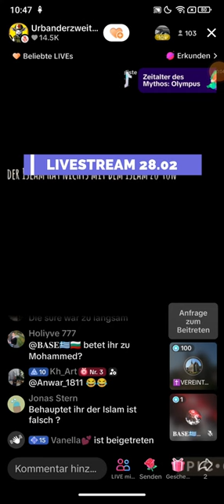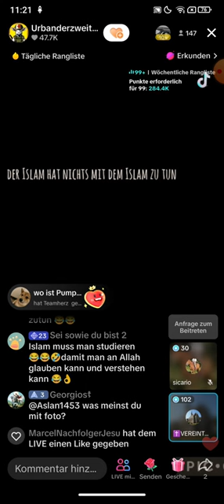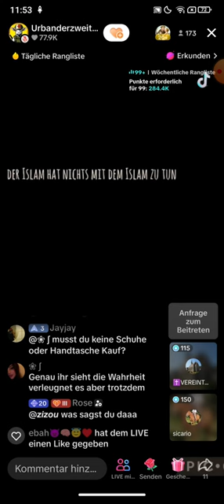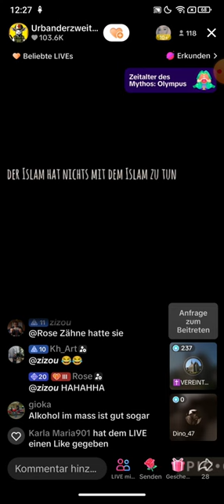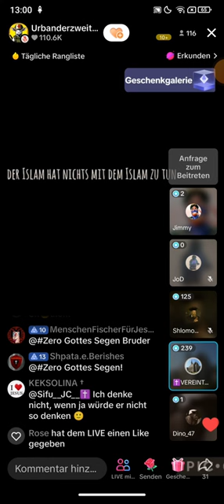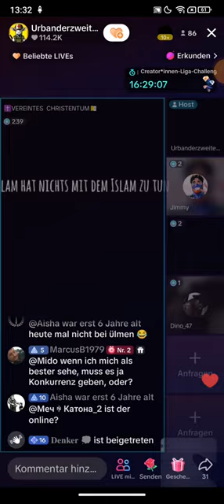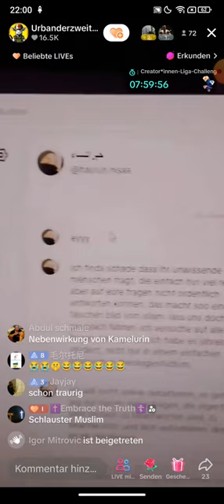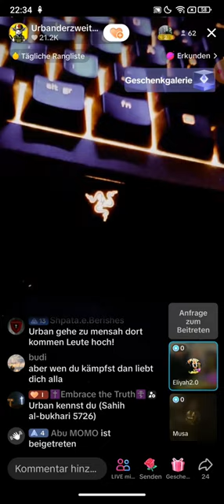Urbanderzweite klärt auf 28.02 ❗❗ Der Islam hat nichts mit dem Islam zu tun! VEREINTES CHRISTENTUM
(Kanalersteller)